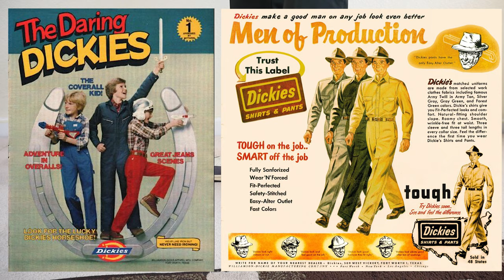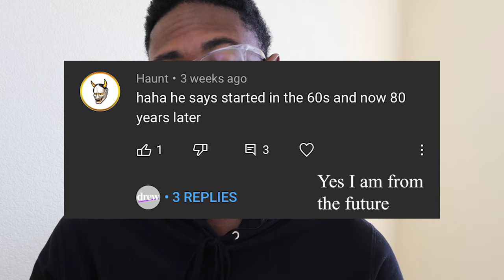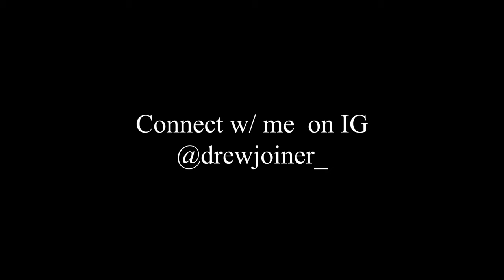Dickies 874: The pant your wardrobe needs | Workwear 101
Measurements:
Height: 6 foot 3 inches (191 cm)
Waist 33 inches  (83 cm)
Waist to ankle  34 inches

Where to find Dickies 874

Comment a 👖 if you own a pair of Dickies